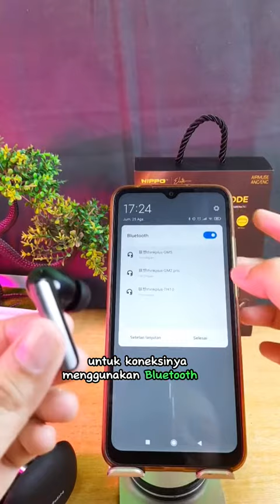HIPPO TWS AIRMUSE ANC ENC